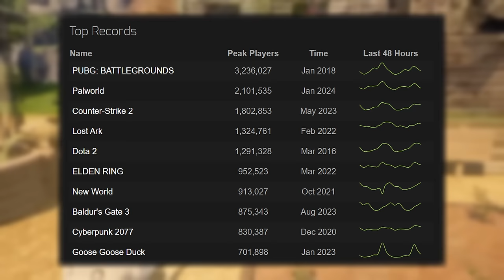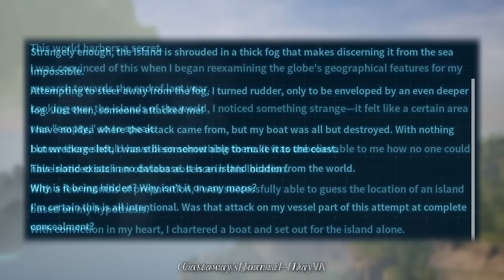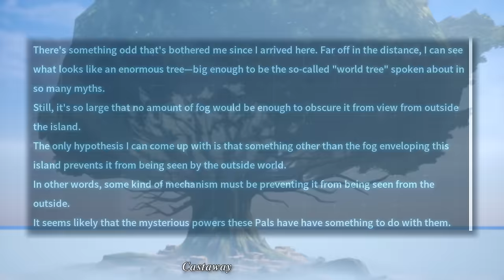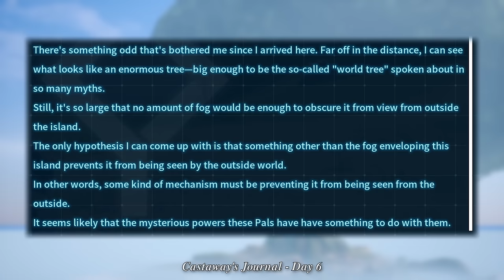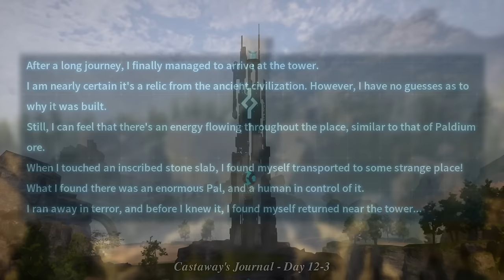The Surprising Lore & Secrets of Palworld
Exploring the lore of Palworld, a game often described as "Pokemon with Guns".

0:00 Intro
2:14 The Beginning
4:16 Pals & The World Tree
6:10 Ancient Civilization
8:38 Legendary Pals
11:16 Modern Civilization
12:24 The Rayne Syndicate
16:49 The Free Pal Alliance (FPA)
21:31 Palpagos Islands Defense Force (PIDF)
24:04 PAL Genetic Research Unit
25:58 The Brothers of the Eternal Pyre
28:10 Other Groups... And You!
29:49 Outro